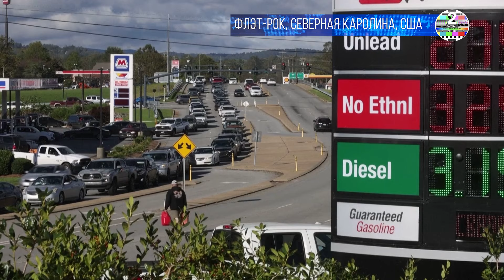Демпартия спустила деньги FEMA на нелегалов помогать американцам в ЧС по их мнению не нужно